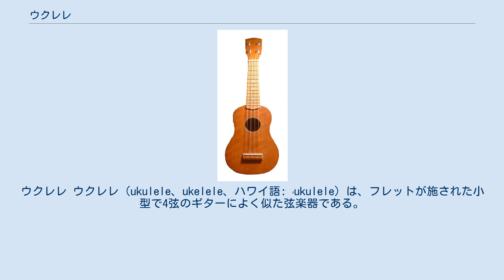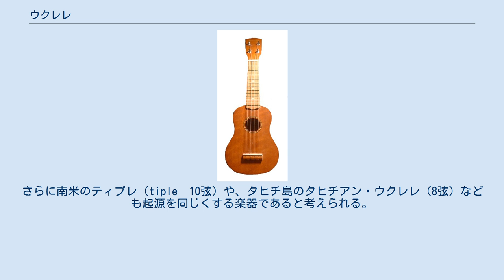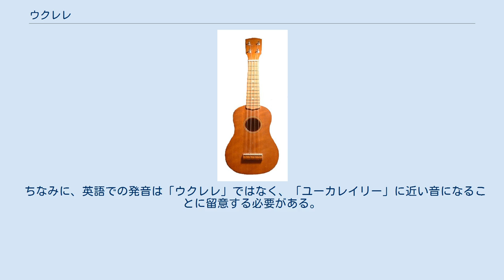ウクレレ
ウクレレ ウクレレ（ukulele、ukelele、ハワイ語: ʻukulele）は、フレットが施された小型で4弦のギターによく似た弦楽器である。
通常はハワイアン音楽に使用されることが多い。
 ポルトガルからの移民が持ち込んだブラギーニャ（braguinha）と呼ばれる楽器を起源とし、ハワイで独自に改良を重ねられて現在の形になったとされる。
高級なものにはしばしばハワイ特産のコアの木（koa）が材料として用いられる。
また、現在のウクレレを確立したのはマヌエル・ヌナスとされている。
 ウクレレという言葉はハワイ語で「飛び跳ねる（lele）ノミ（ʻuku）」という意味で、当時の人気奏者のあだ名から取られたとも、小さな楽器の上で奏者の指が目まぐるしく動く様を表現したとも言われている。
 ウクレレには4つのサイズがあり、小さいものから大きいものへと順にソプラノ（スタンダード）、コンサート（アルト）、テナー、バリトンと名付けられている。
バリトンウクレレはサイズ・スケールともにテナーギターと同一である。
またウクレレから派生した楽器として、8弦のタロパッチや胴の部分がバンジョーと同じ構造となったバンジョーウクレレなどが存在する。
 ソプラノ、コンサート、テナーは、一般に低音から高音へ順に、G-C-E-A にチューニングされるが、実はG弦は一オクターブ高く調弦されるために、その音程はE弦とA弦の中間に位置する。
このためダウンストローク、アップストローク共に高音弦から入ることとなり、コード演奏時には独特の軽やかな響きが生まれる。
 ソロ演奏においては音域の狭さをカバーするためにGを1オクターブ下げたLow-Gというチューニングも多用される。
その際はG弦をLow-G専用のものに張り替える必要があるが、クラシックギターの3弦を代用することも可能。
 バリトンについては、ギターの高音側4弦と同様に D-G-B-E にチューニングされることが多い。
 かつてアメリカ合衆国では、現在よりも1音高いA-D-F#-B（アメリカンチューニング）が標準とされた。
このチューニングは同国内では現在もしばしば使われることがある。
 ブラジルにも カヴァキーニョ（cavaquinho）と呼ばれるウクレレに類似した4弦の楽器があり、サンバの伴奏などで頻繁に使用される。
これはウクレレとは異なり金属弦が用いられ、通常 D-G-B-D　とチューニングされる。
さらに南米のティプレ（tiple　10弦）や、タヒチ島のタヒチアン・ウクレレ（8弦）なども起源を同じくする楽器であると考えられる。
 ちなみに、英語での発音は「ウクレレ」ではなく、「ユーカレイリー」に近い音になることに留意する必要がある。
なお、本来のハワイ語での発音は「ウクレレ」に近い。
 日本で活動する外国人を含む。